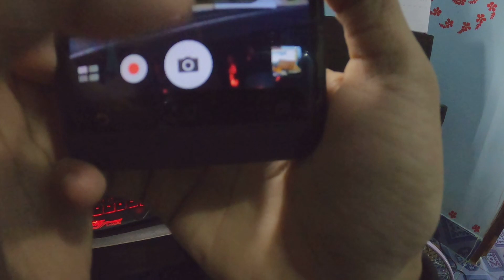รถซื้อแกง🛵 vlog ep.2 น้องหมาอ๊วก🤣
อาจมีเสียงรบกวน หรือ มีคำพุดไดไม่สุภาพต้องขออภัยด้วย ครับ
ขี่รถ tiger 120 cc